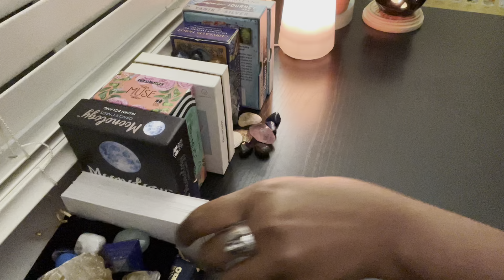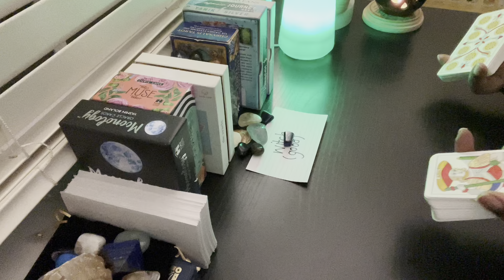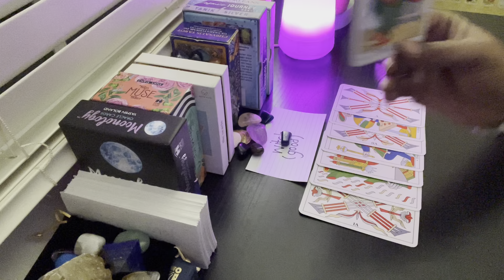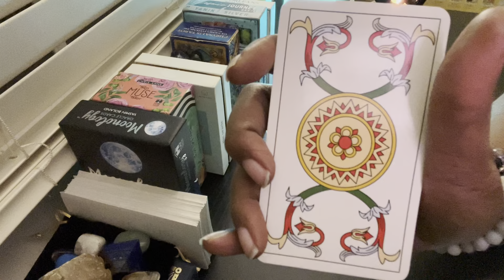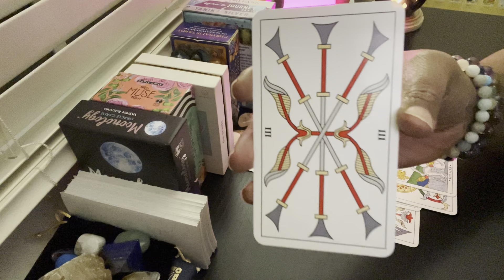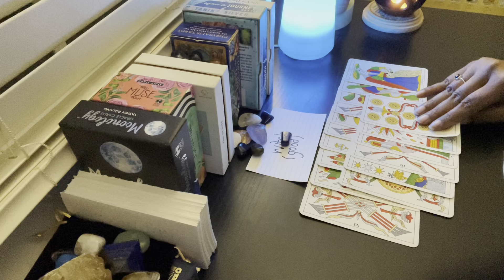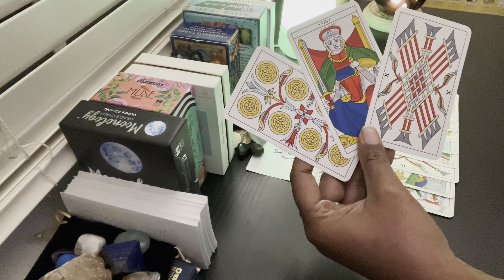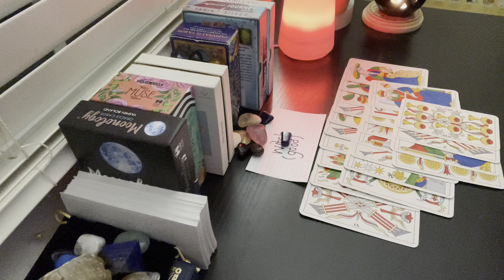This King of Cups ❤️ to 🤬…He thought she was up to no good b/c she came up without him😞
I HAVE NO OTHER SOCIAL MEDIA ACCOUNTS! 📵